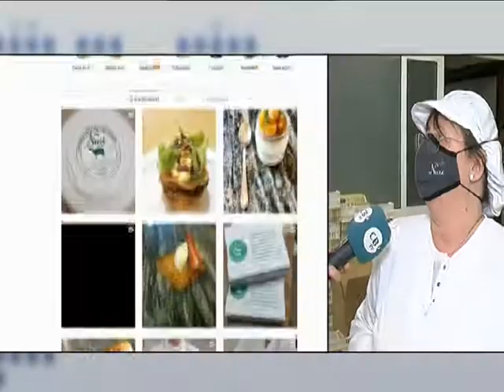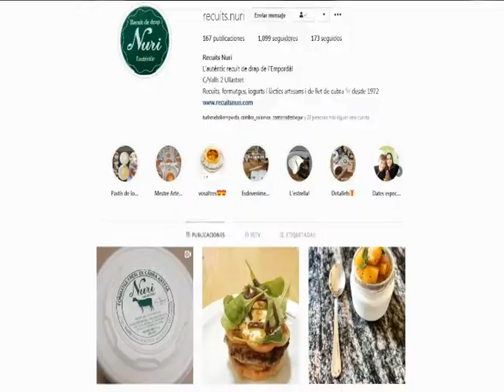Recuits Nuri, 50 anys fent recuits de drap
Visitem Recuits Nuri, una empresa familiar d'Ullastret que porten gairebé 50 anys fent recuits de drap, i que recentment amb un èxit absolut han tret el xuixo de recuit.

Connexió emesa a l'Infotvcb el 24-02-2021